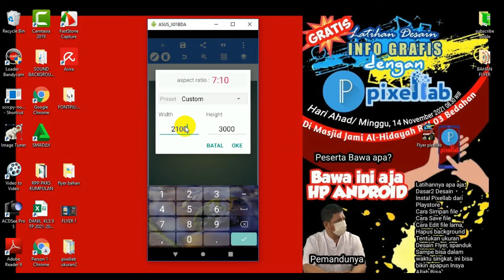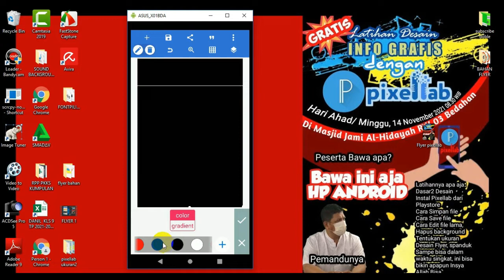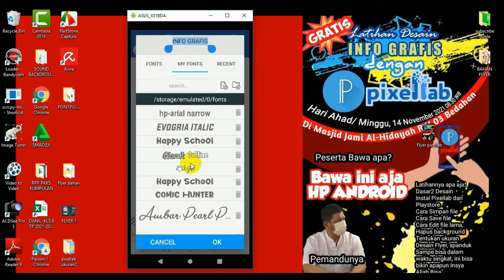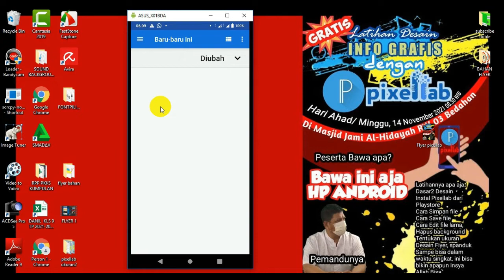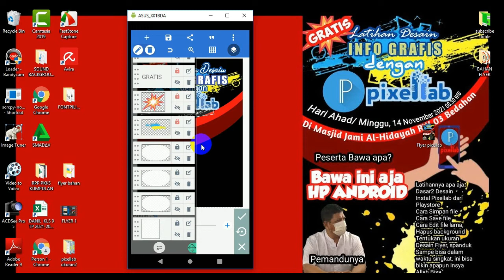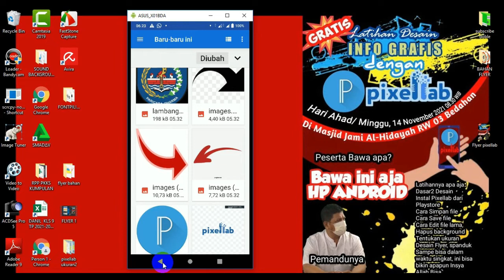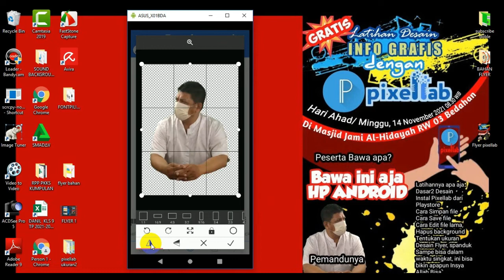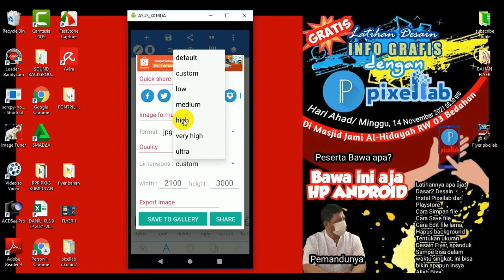LANGKAH MEMBUAT FLYER SAMPAI JADI Dengan PIXELLAB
Video ini menjelaskan bagaiman membuat flyer pelatihan menggunakan Pixellab dari awal hingga tuntas menjadi file flyer yang bisa di Share dan di cetak ukuran besar

Flyer berupa satu lembar kertas seukuran A4 tanpa lipatan dengan promosi tercetak di salah satu sisinya. Beda dengan brosur yang lebih besar dan memiliki lipatan pada kertasnya, flyer lebih sederhana dan singkat.

Di era sekarang Flyer menjadi trend dan kebutuhan untuk undungan webinar, undangan pengajian, pertemuan arisan karena flyer sangat efek tif karena unsurnya ada gambar, ada teks yang mrumus pada 5W+H